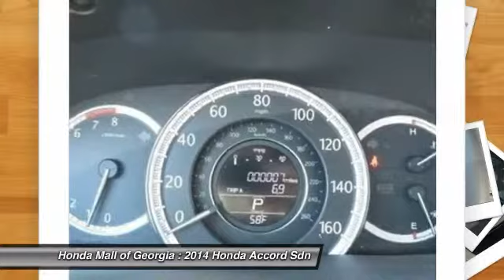2014 Honda Accord Sdn Buford GA 440473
2014 Honda Accord Sdn EX-L

This 2014 Honda Accord Sedan 4dr 4dr I4 CVT EX-L Sedan . It is equipped with a Continuously Variable transmission. The vehicle is ALABASTER SILVR with a GRAY PERFORATED LEAT interior. It is offered with a full factory warranty. -